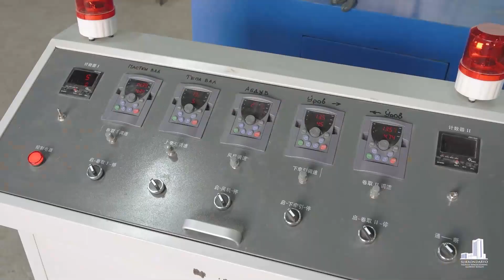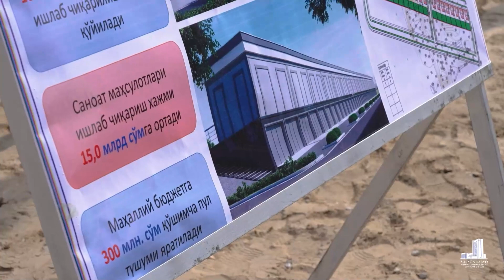Jarqo‘rg‘on tumanida sanoat va qishloq xo‘jaligi korxonalari faoliyati...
Jarqo‘rg‘on tumanida sanoat va qishloq xo‘jaligi korxonalari faoliyati hamda yangi loyihalar taqdimoti bilan tanishildi